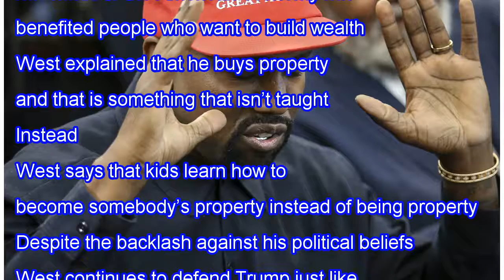KANYE WEST IS STILL A DONALD TRUMP SUPPORTER FOR THE 2020 ELECTION – HERE’S WHY